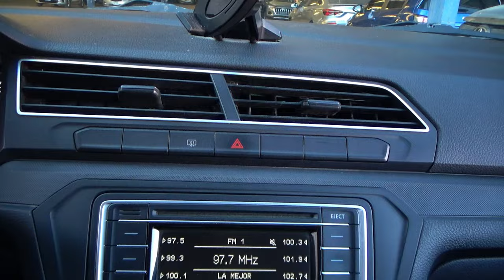Volkswagen / Gol / 2020 - 25001